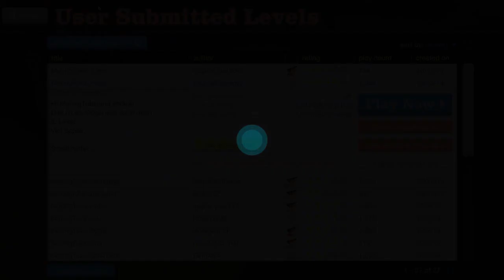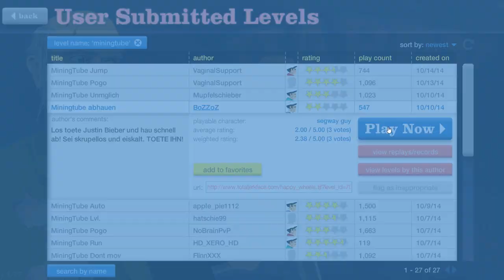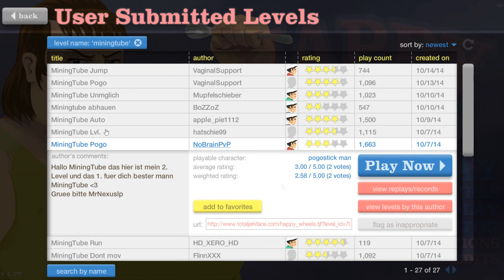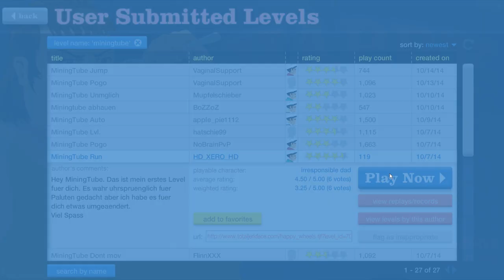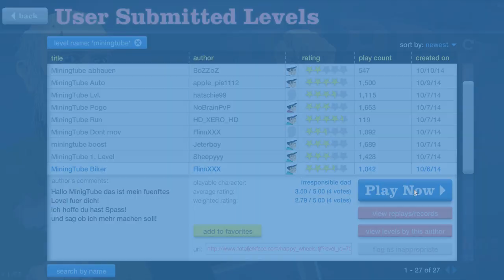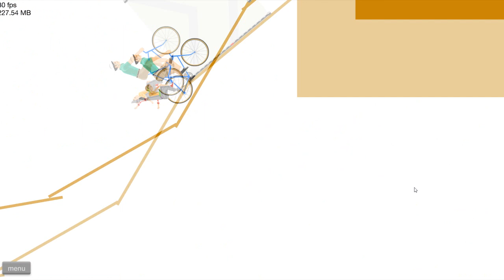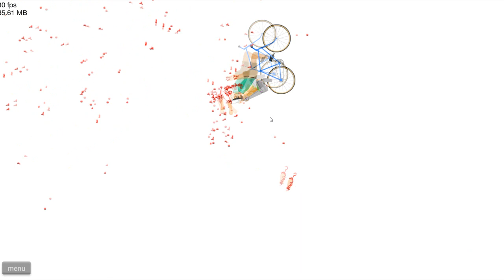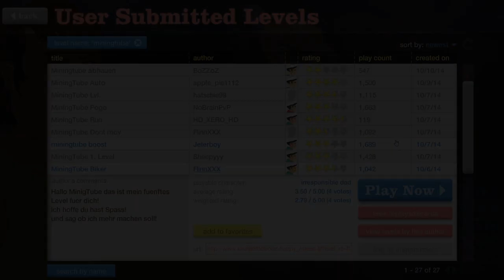Happy Wheels - #4 : Balken durch den Bauch gerammt!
Willkommen zu der 3. Folge Happy Wheels. Wenn euch das Video gefallen hat würde ich mich über eine positive Bewertung freuen. :)

Ihr könnt mir gerne noch mehr Levels machen, einfach in den Titel "MiningTube" schreiben und ich werde es spielen. :)